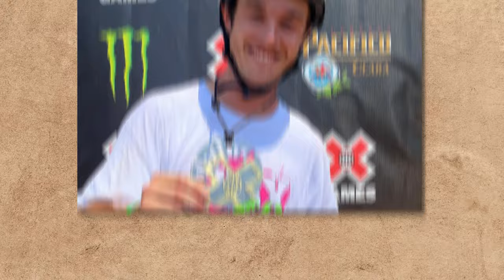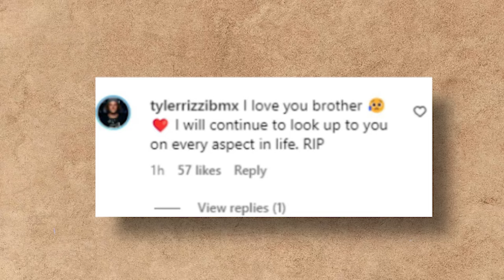Pat Casey's Terrifying Final Minutes in the BMX World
🚴‍♂️ Brace yourselves for an intense journey into the final, heart-stopping moments of BMX legend Pat Casey's extraordinary career. In this gripping documentary, we unravel the chilling events that unfolded during his last minutes in the BMX world. From adrenaline-pumping stunts to unexpected twists, witness the harrowing tale that brought a shockwave to the BMX community.

🌌 As we delve into Pat Casey's terrifying final minutes, we explore the highs and lows of his illustrious career, showcasing the passion and fearlessness that defined him as a BMX pioneer. Exclusive interviews, behind-the-scenes footage, and expert analysis paint a vivid picture of the intensity that marked his concluding ride, leaving audiences on the edge of their seats.

💔 "BMX Nightmare: Pat Casey's Terrifying Final Minutes" is a tribute to a fearless rider whose legacy will forever resonate in the world of extreme sports.

Welcome to Hollywood Elegy, your gateway to a unique journey through the lives and legacies of the world's most iconic celebrities. Join us as we delve into the profound and often mysterious aspects of their passing.

🕯️ Celebrity Memorials: Explore the moving tributes, heartfelt eulogies, and enduring memorials dedicated to the unforgettable figures who have graced Hollywood's stage and screens.

💫 Legacy Unveiled: Beyond the glitz and glamour, discover the authentic stories behind the fame and fortune.

🌌 Mystery and Intrigue: Some celebrity deaths have left lingering questions and mysteries.

🎥 Behind the Scenes: Get an insider's look into the worlds of your favorite stars.

📜 Legacy of Influence: Celebrities shape the world, both on and off the screen.

Join us in celebrating the lives, honoring the memories, and exploring the eternal impact of the brightest stars in Hollywood's constellation.